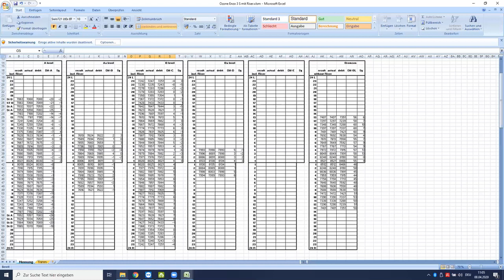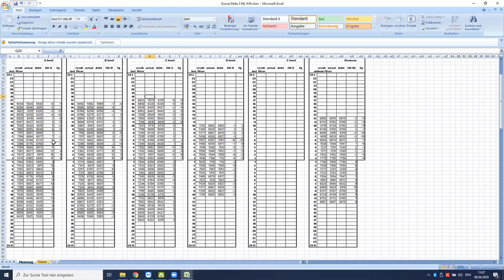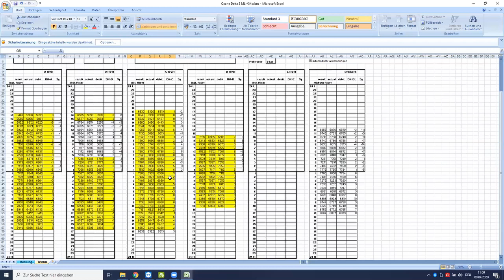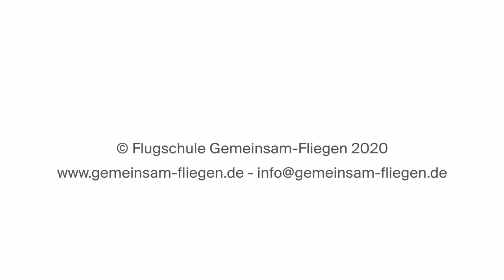Das Expertengespräch: Paraclinic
Im Gespräch mit Michaela Brandstätter und Richi Edlinger von der Paraclinic über Gleitschirm-Check, -Trimmung und Reparaturen.